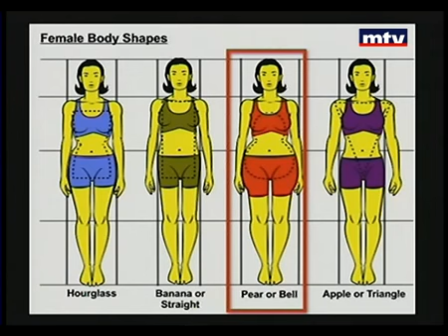MTV Lebanon Workout 11 02 2014